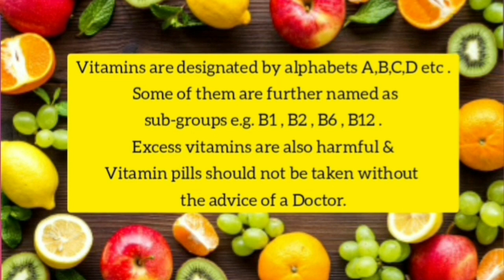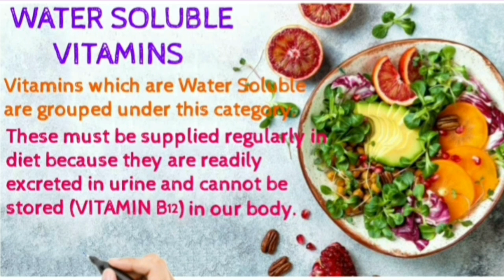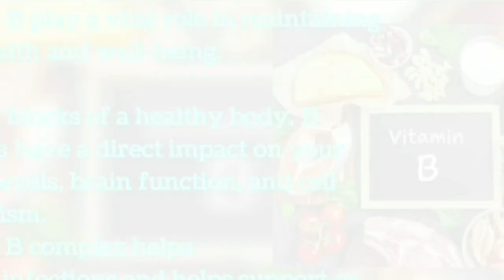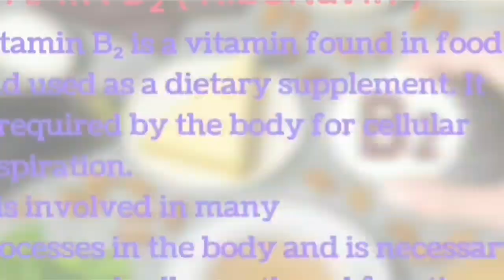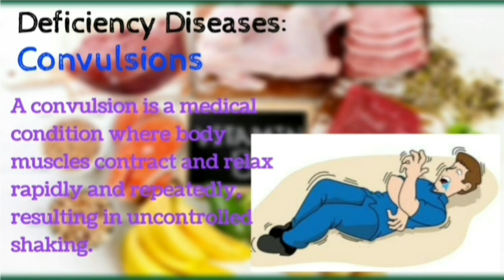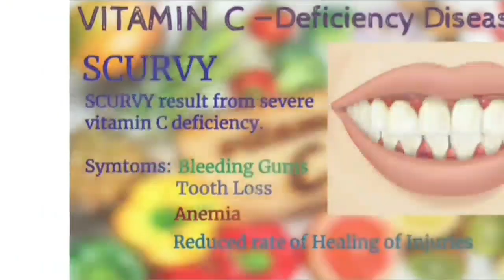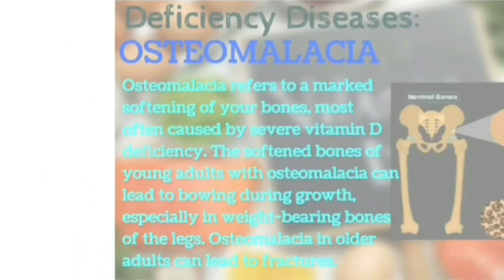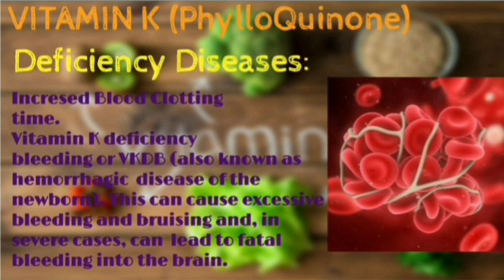Vitamins🥑🍎/Benefits/Sources & Deficiency Diseases/Biomolecules/NCERT Chemistry 12/NEET/JEE Mains/NDA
Sources of Important Vitamins 🍊🍇🍎🥦

Benefits of Vitamins
Vitamins deficiency diseases tricks
Vitamins deficiency diseases chart
Deficiency Diseases

Use of Multi Vitamins
importance of vitamins for body

Biomolecules

Proteins Structure and Functions

Amino Acids Structure

HOW TO LEARN TRICKS FOR ESSENTIAL AMINO ACIDS

HOW TO LEARN TRICKS FOR NON ESSENTIAL AMINO

TRICKS TO LEARN AMINO ACIDS

20 AMINO ACIDS
BASIC AMINO ACIDS
ACIDIC AMINO ACIDS
NEUTRAL AMINO ACIDS
ALCOHOLIC AMINO ACIDS
AROMATIC AMINO ACIDS

Med Talks Health🩺⚕

✅World No Tobacco Day🚭  31st May
Harmful effects of Tobacco use